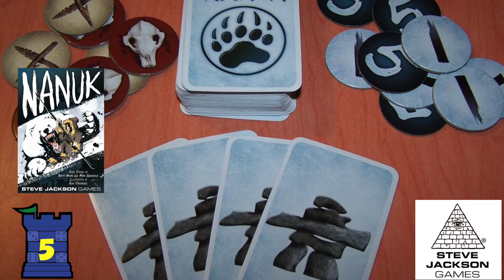The Best of Steve Jackson Games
Tom Vasel lists his Top 10 games published by Steve Jackson Games!

00:00 - Introduction
01:39 - #10
01:56 - #9
02:24 - #8
02:48 - #7
03:05 - #6
03:32 - #5
03:47 - #4
04:22 - #3
04:43 - #2
05:23 - #1